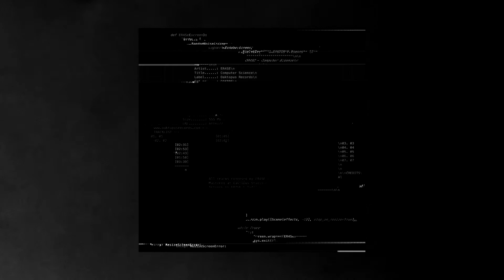ER4SE - 01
All albums are available in Wave 24-bit, Wave 16-bit and MP3 320 quality.

ⓒ + ⓟ OAKTOPUS 2018